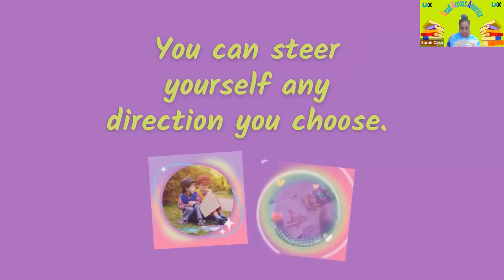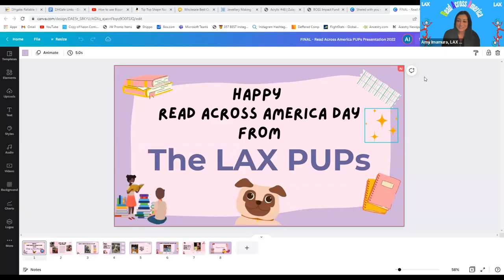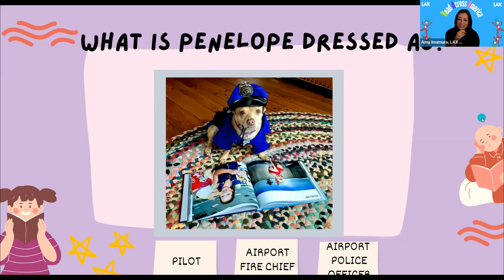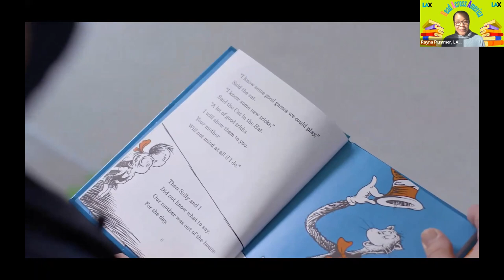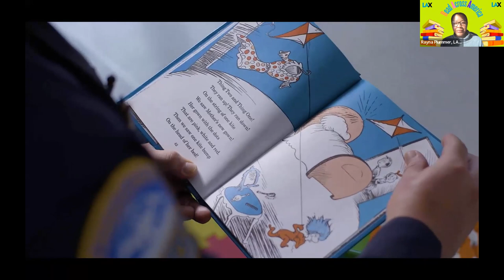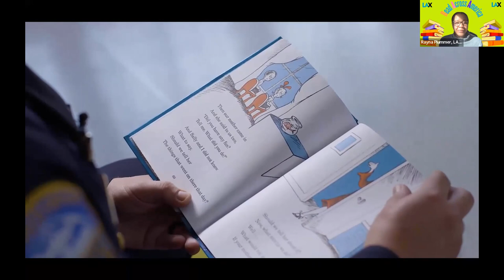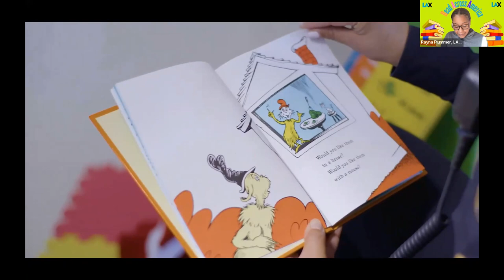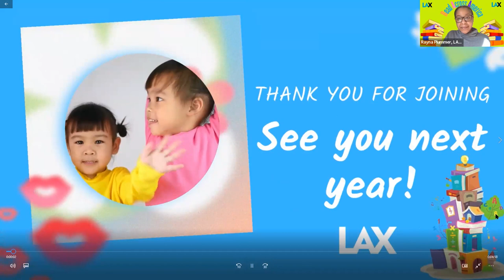LAX hosts Read Across America Day for nearly 4800 local students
LAX hosts virtual aviation-themed Read Across America Day for nearly 4800 students from 34 area schools.